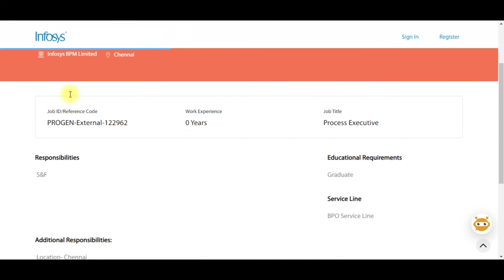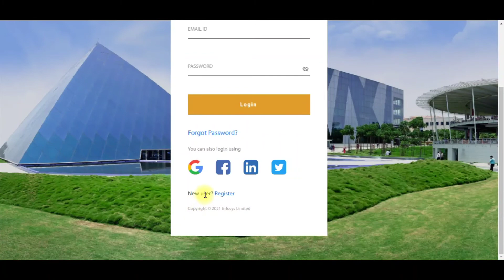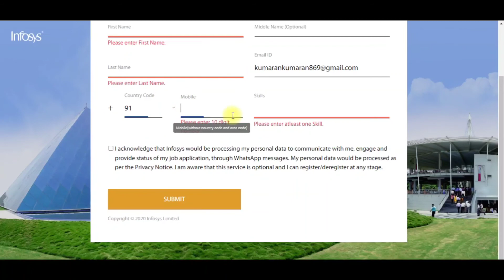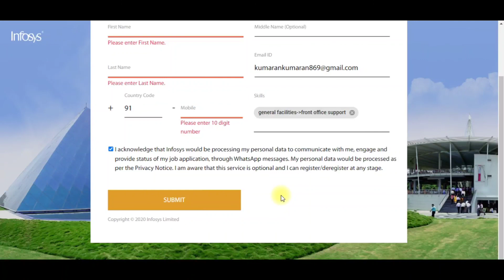Infosys மாபெரும் Work From Home வேலை | tamilnadu government jobs 2022📮job vacancy 2022🪖tn jobs 2022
உங்க மார்க் வைத்து அவசர உடனடி வேலை Tamilnadu Government jobs 2022📮job vacancy 2022🪖tn govt jobs 2022

✅ Application and Online Apply Link 👇👇👇👇👇

📝Infosys Official Notification PDF (English) (Chennai)

📝Infosys Official Notification PDF (English) (Bangalore)

📲Infosys Online Application Form (Chennai)

📲Infosys Online Application Form (Bangalore)

✅FOR ADVERTISEMENT / PROMOTIONS / JOB HIRING IN YOUR COMPANY

 அரசு வேலை வாய்ப்பு 2022 கூட்டுறவு துறை வேலை வாய்ப்பு 2022 தமிழக அரசு வேலை வாய்ப்பு 2022 தமிழ்நாடு அரசு வேலை வாய்ப்பு 2022 தமிழ்நாடு போக்குவரத்து துறை வேலை வாய்ப்பு 2022 மின்சார துறை வேலை வாய்ப்பு 2022 கலெக்டர் ஆபீஸ் வேலை வாய்ப்பு தாலுகா ஆபீஸ் வேலை 2022 பஞ்சாயத்து வேலை வாய்ப்பு போஸ்ட் ஆபீஸ் வேலை வாய்ப்பு 2022 சத்துணவு துறை வேலை வாய்ப்பு 2022 சத்துணவு அமைப்பாளர் வேலை 2022 அங்கன்வாடி வேலை வாய்ப்பு 2022 போக்குவரத்து துறை வேலை வாய்ப்பு 2022